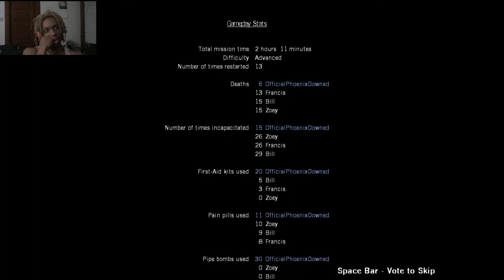(THE MOST TEDIOUS CAMPAIGN EVER!) LEFT 4 DEAD : THE SACRIFICE